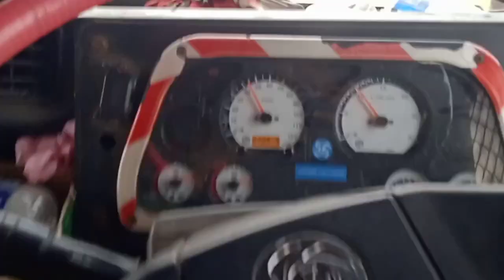Mitran no Ha Ratha